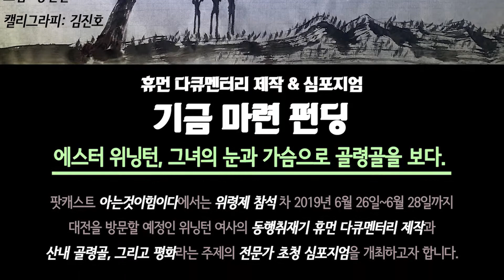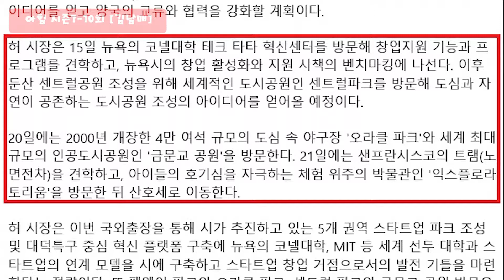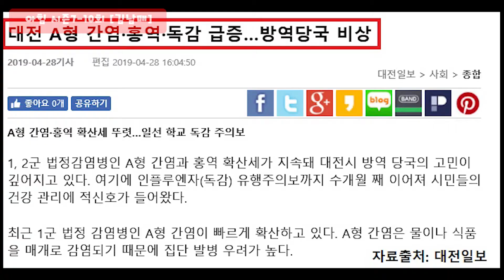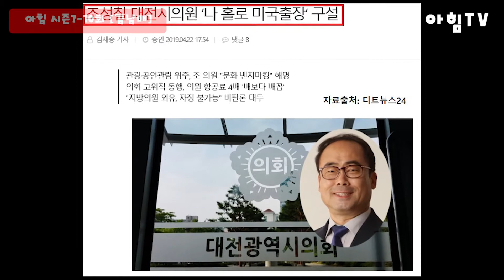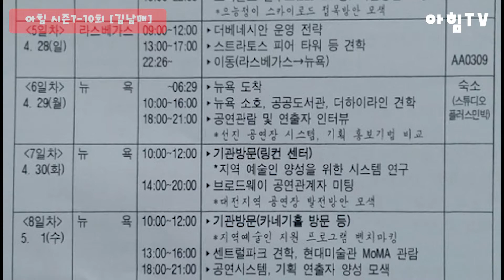0506(월) 아힘 7-10회 [김남매] 허태정 대전시장의 미국 출장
출연: 김소연(대전광역시 의원)
진행: 정진호(아힘pd), 이기동(대전충남민언련 사무국장)